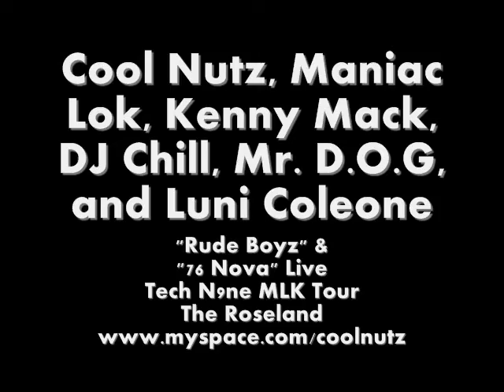Cool Nutz & Maniac Lok "Rude Boyz" & "76 Nova"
Cool Nutz, Maniac Lok, Kenny Mack, Mr. D.O.G, DJ Chill, and Luni Coleone Live on the Tech N9ne MLK Tour